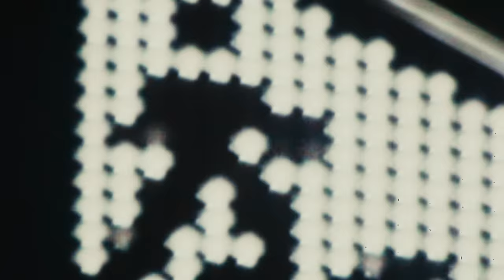OG Buda - Exxxonomy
Большие сольные концерты :

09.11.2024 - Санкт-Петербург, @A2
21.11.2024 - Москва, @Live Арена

OG BUDA - Exxxonomy @budaog

Director/Edit/post – GEX @gexmachine
Dir assistant - Andrey Svetinin @exxssorcist
Executive producers: Aleksey Rozhkov @rozhok3d, Grigoriy Liakhov @budaog
Producers - Evgeniy Shmelev @evgeniy_shmel, Tabriz Zalov @tabrizyzz, Neil Smirnov @neil_smirnov
DOP – Artem Pomarin @pomarintem
1AC - Yuriev Yura @yura_yuriev
PlayBack - Pavel Cherkasov @cherkasov._.pavel
Gaffer – Zakhar Rodomsky @z_means_zohan
Lighter 1 - Ilya Kostyukov @ilushahoroshiy
Lighter 2 - Yuri Bustanov @sml.prince
Light team - @ez_light
Production Designer - Alexey Fomenko @loonsha
Propmakers – Belogurov Kirill @doupeplugg , Karetnikov Artemy @theskycra_
Make-up Artist – Anastasia Kukushkina @nastas_ku
Style – Gorelov Andrey @ottumagore
Style Assistant – Gleb Treenckler @glebtreenckler
Photo - Adam Moharevsky
Storyboard - SHAQ @shaq.ink
Assistant - Ramin Zeynalov @dantesblack
Color – Andrew Bushmin @andrew_bushmin
XOVP - eXtraOrdinary Virtual Production @xovirtualproduction
Camera - Your Rental @yourrental
Game transport - @lao.cars